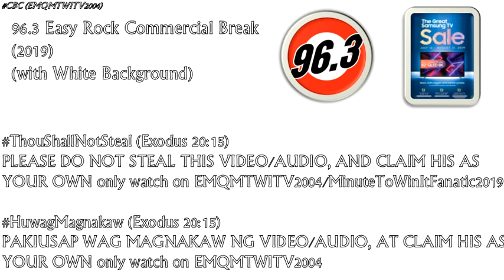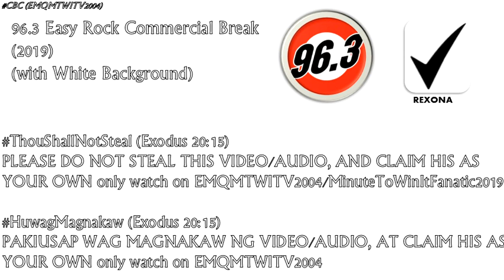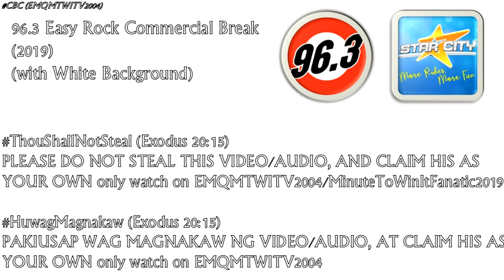96.3 Easy Rock Sunday Difference Commercial Break August 4, 2019 (4)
These are the radio commercials aired on 96.3 Easy Rock Sunday Difference:

1. 0:54 Unique Toothpaste
2. 1:32 The Great Samsung TV Sale
3. 2:06 Pride Powerwash Detergent
4. 2:46 Decolgen Forte
5. 3:05 Shield Bath Soap
6. 3:42 Rexona Sweat and Odor Protection
7. 3:58 Star City